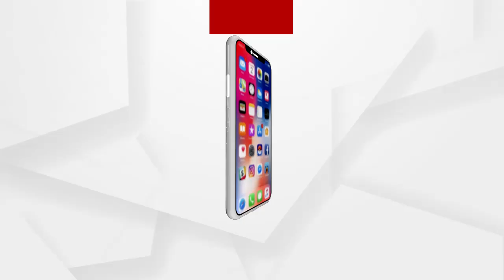କୋଭିଡ ସମୟରେ ମହାଦୁର୍ନୀତି ହୋଇଛି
କୋଭିଡ ଯୋଦ୍ଧାଙ୍କ ସହ ଖେଳୁଛନ୍ତି ସରକାର । କୋଭିଡ ସମୟରେ ମହାଦୁର୍ନୀତି ହୋଇଛି.